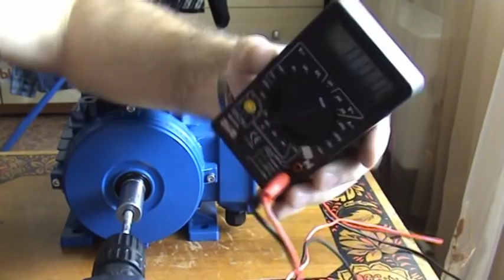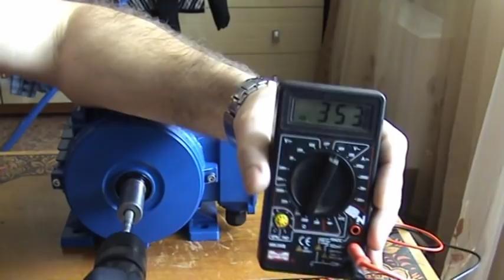Асинхронник на магниты 1,5 кВт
Генератор для ветряка , видео смотрим на канале. ( добавлено 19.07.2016г )

   Господа  комментаторы - комментарии и высказывания своего мнения всегда приветствуются. Удалять буду  вместе с автором, тех кто не соблюдает приличия и оскорбляет собеседника.